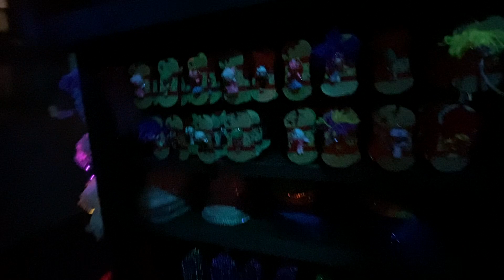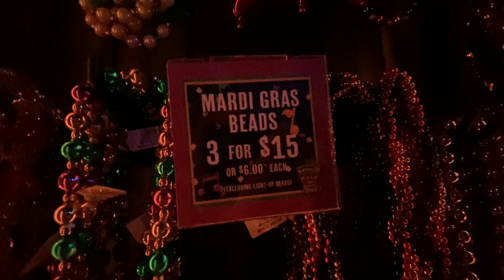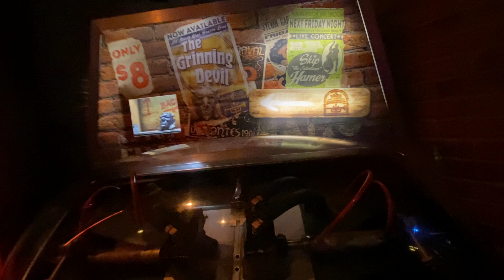Universal Studios Mardi Gras Celebration Tribute Store Walk Thru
Universal Studios Tribute Store, Mardi Gras 2023.
My favorite travel backpack